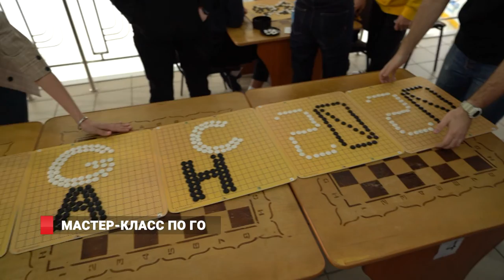МАСТЕР-КЛАСС ПО ГО / ВДЦ "ОКЕАН"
Всероссийский детский центр «Океан» присоединился в международному флешмобу, посвященному чемпионату мира по Го, который пройдет в столице Приморья в конце мая.